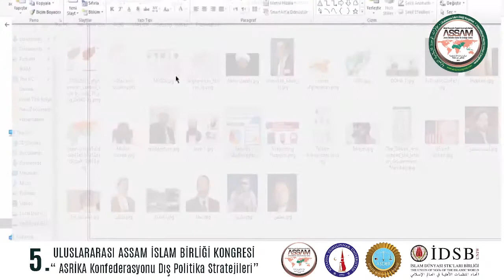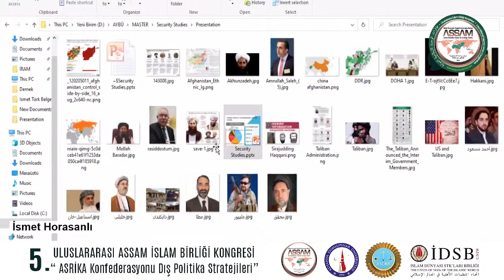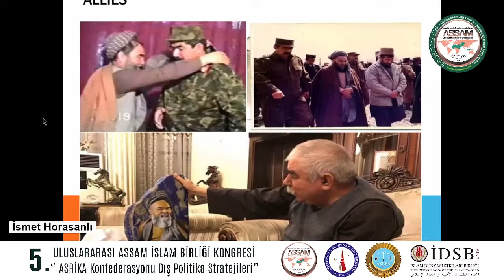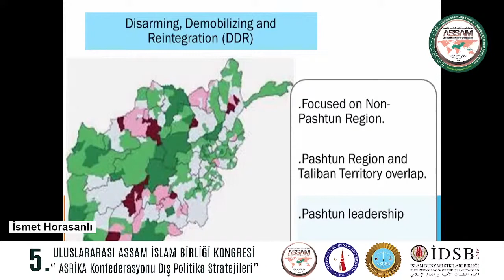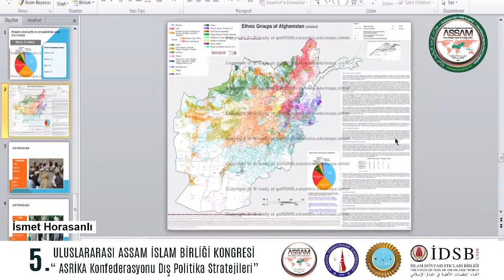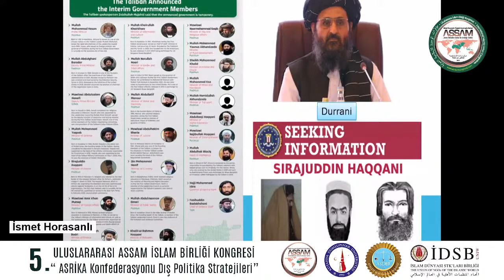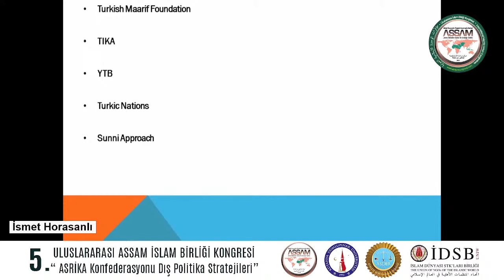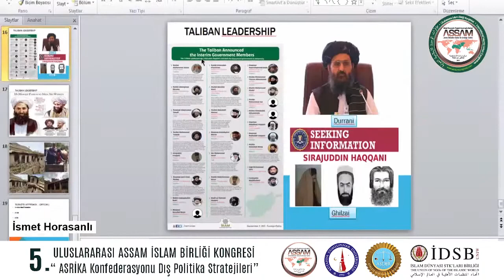5’inci Uluslararası ASSAM İslam Birliği Modeli Kongresi İsmet Horasanlı'nın Bildirisi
Araştırmacı İsmet Horasanlı'nın Afganistan'da iktidar mücadelesinin seyri ve geleceği hakkındaki bildiri sunumudur.

5’İNCİ ULUSLARARASI ASSAM İSLAM BİRLİĞİ MODELİ KONGRESİ
Model ASRİKA Konfederasyonu Dış Politika Stratejileri

18-19 Aralık 2021
Online, Zoom

ASSAM | Adaleti Savunanlar Stratejik Araştırmalar Merkezi Derneği
DPU | Kütahya Dumlupınar Üniversitesi
İDSB | İslam Dünyası Sivil Toplum Kuruluşları Birliği
ASDER | Adaleti Savunanlar Derneği Kongre